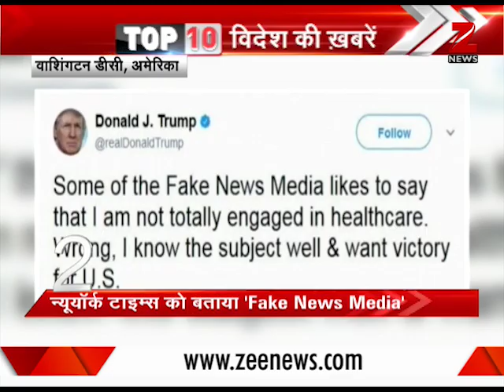Quick round-up of Top 10 news from the world | विदेश की 10 बड़ी ख़बरें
The segment contains 10 news from the world. Protesters agitated against shutting down of Obama Health Care in Washington, D.C., Capital of the United States of America.